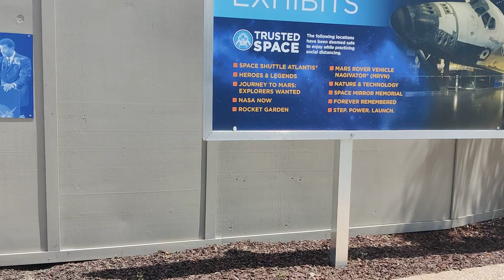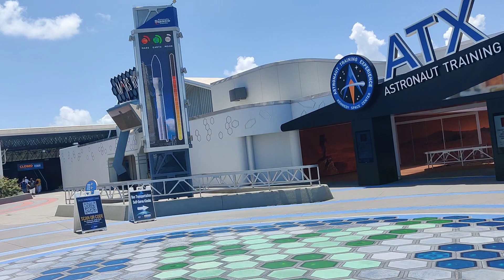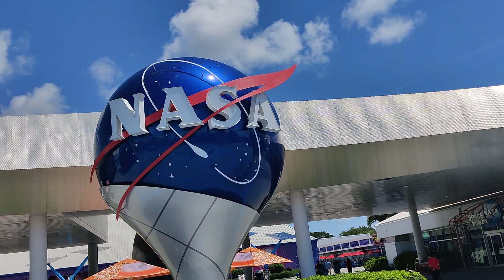Nasa part-2 /America/Florida/Space station